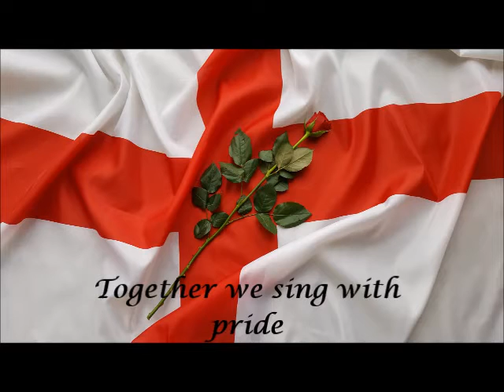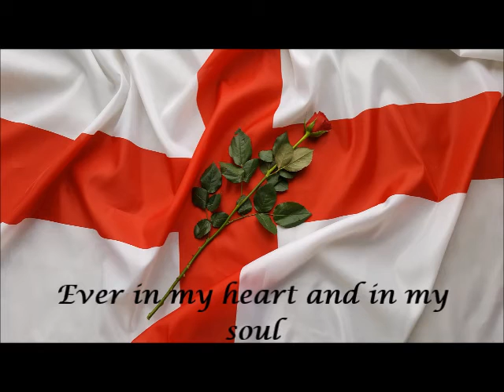Red Red Rose of England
For many years the English have sung 'God save the Queen' as their National Anthem although it is more associated with the commonwealth. We have written Red Red Rose of England as a true English National Anthem just as the Welsh, Scottish and Irish have their own.